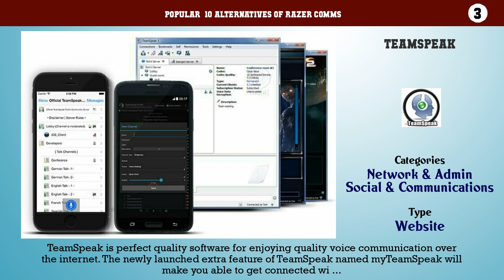Razer Comms | Best 11 Alternatives of Razer Comms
Popular  10 Alternatives of Razer Comms

10. Vivox
9. RaidCall
8. GSC
7. Spreed
6. C3
5. GameVOx
4. Twitch
3. TeamSpeak
2. Discord
1. Plays.tv